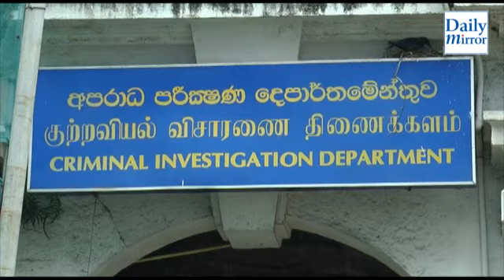Hizbullah arrives at TID to record statement